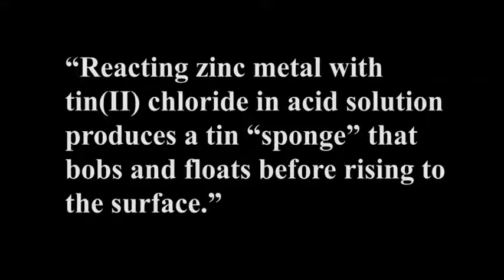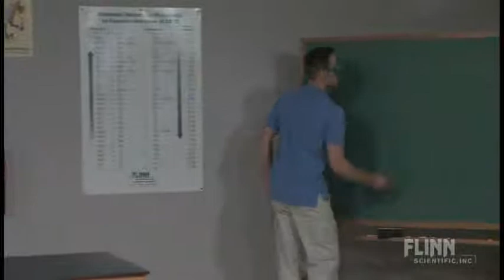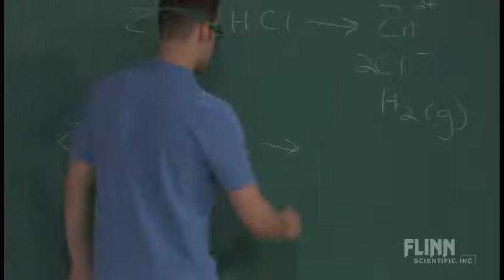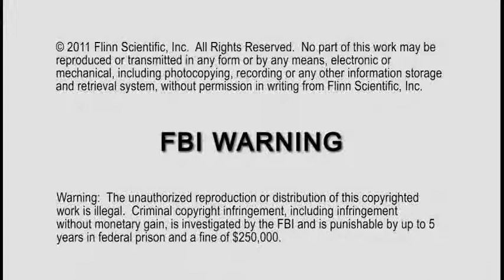A Floating Tin Sponge | Teaching Chemistry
Reacting zinc metal with tin(II) chloride in acid solution produces a tin "sponge" that bobs and floats before rising to the surface. Presented by Jamie Benigna as part of the Flinn Scientific Teaching Chemistry Video Series, professional development for chemistry teachers. Over 125 additional video products are available